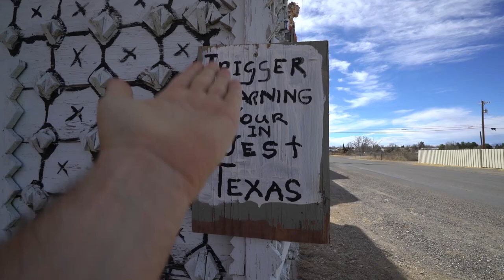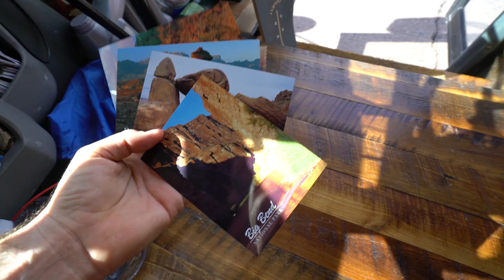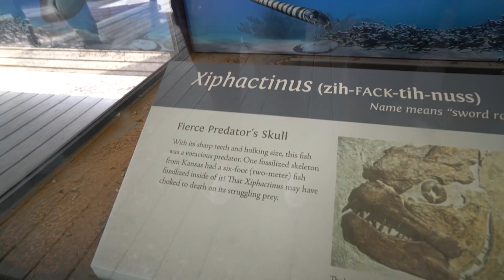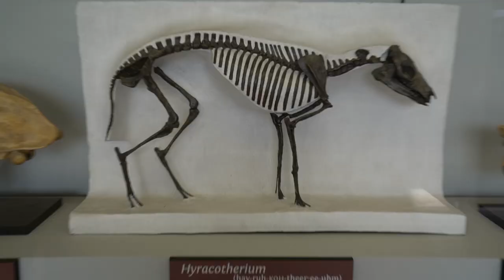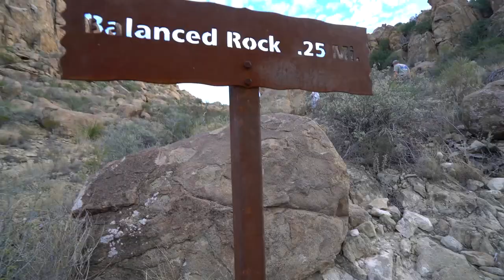BIG BEND NATIONAL PARK - Middle of Nowhere!!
Vlog #335: Me and Claradactyl woke up at Target Marathon, and headed towards Big Bend National Park, and me up with Nick aka Black Pearl Travato at the park entrance, stopped by a fossil exhibit, and drove 8  miles down a dirt rode to the most remote campsite ever in the middle of nowhere!! We went for a short hike to a familiarly shaped rock, then had some dinner :)

MY GEAR:
Vlogging + Photography Camera

ADVENTURE GEAR:
2 Way Radio
Electric Skateboard